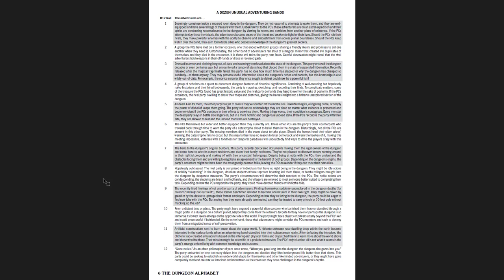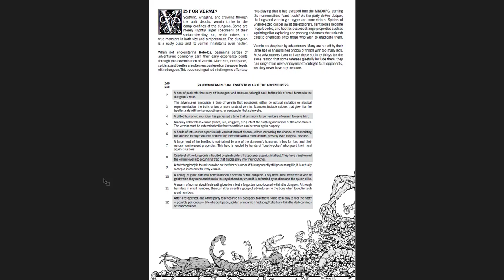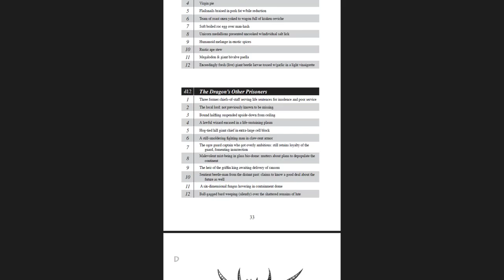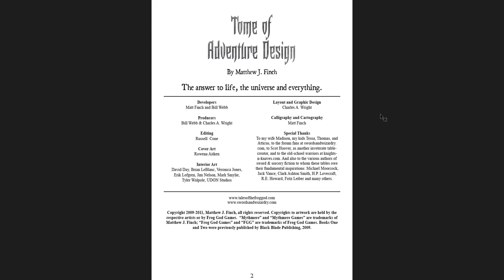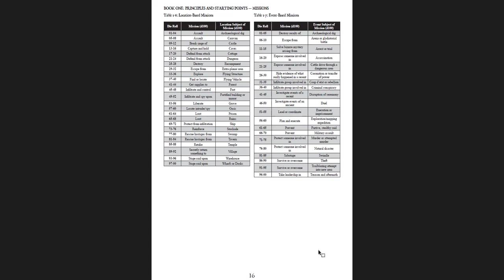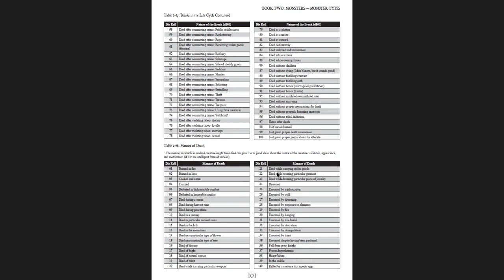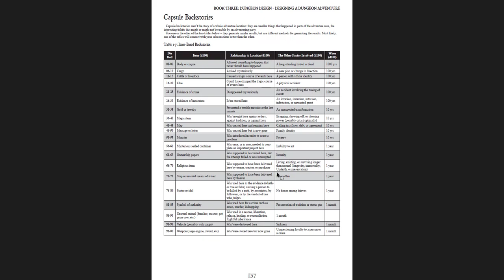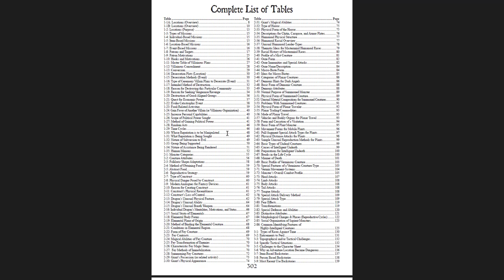3 Books Jam-Packed with Random Tables for GMs to Use in their Prep and Adventure Design Process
In which I cover three books that have just so...many...tables!

The Tome of Adventure Design (Note: there is a much more recent, revised version that I do not have. I mentioned that in the video):